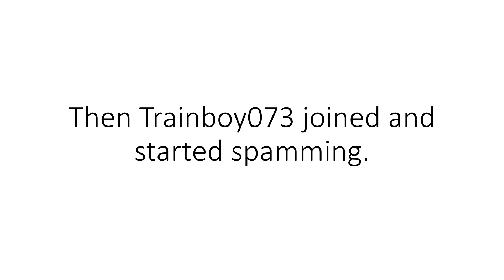IWR Left IA. Here's Why